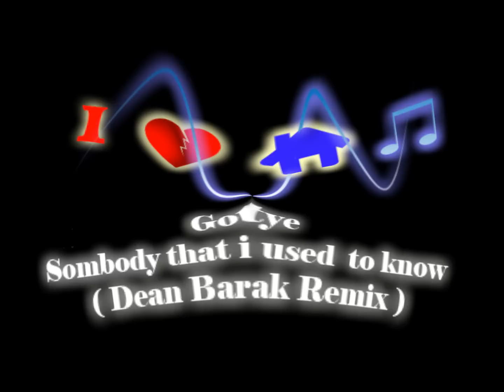Gotye -Sombody that i used to know ( Dean Barak Remix )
The Best Remix for this song !